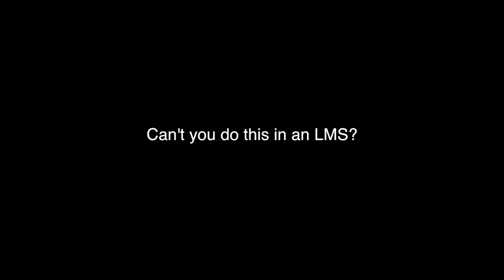Domain of One's Own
UMW faculty, DTLT staff, and a UMW student talk about the impact of "A Domain of One's Own" on teaching and learning, as well as where the LMS fit's into all this.